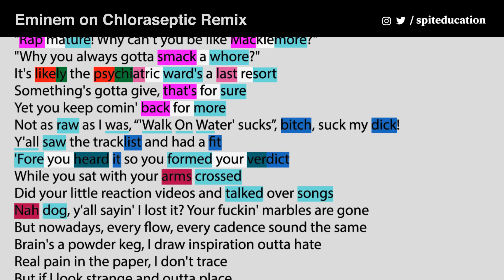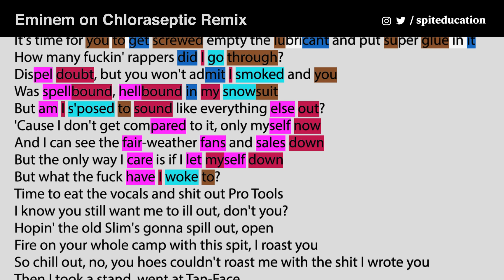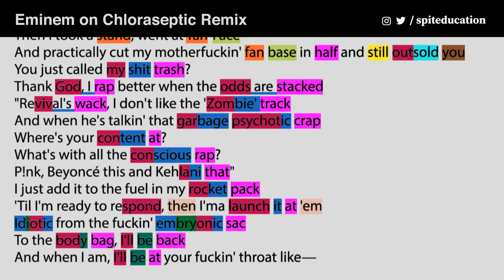Eminem on Chloraseptic Remix - Lyrics, Rhymes Highlighted (091)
Eminem's response to the criticism after releasing album Revival in 2017. Chloraseptic Remix features 2 Chainz and PHresher, produced by Mr. Porter. The remix came out in the beginning of 2018.

Original video:

Since English isn't my native language all feedback and criticism is more than welcome. I appreciate all the support as well. Be happy & stay healthy! 💯

// ABOUT SPITED:
Purpose of this project is educating the hip-hop fans around the globe about the skill of rhyming ("who really spits").  After the first 50 videos (after Papoose on Let's Get It upload), I decided to only focus on the rhyme scheme, and stop highlighting every single syllable... Fans hardly know how skilled certain artists actually are or used to be. Some artists have the skill of making each syllable and/or word count and I want to shed some light on this skill.

- The music used in the video was not created/owned by us.